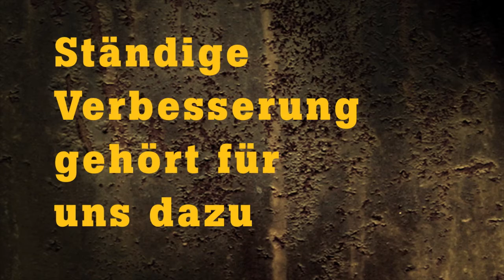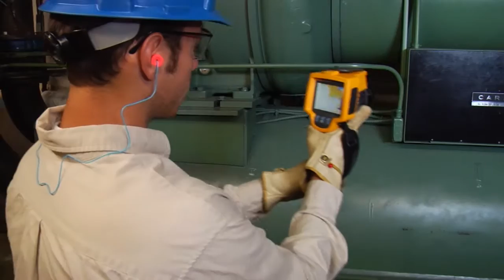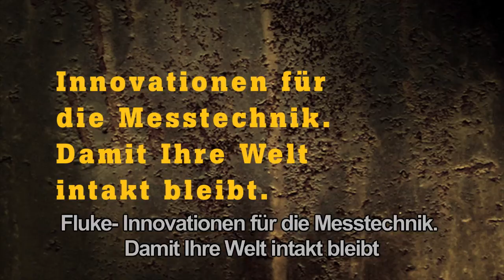Fluke, eine Einführung.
Innovation für die Messtechnik. Damit Ihre Welt intakt bleibt.